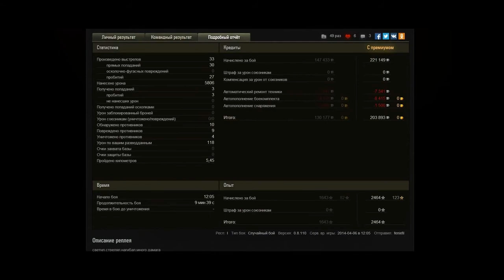Линия Зигфрида - Штурм. 5806 урона. AMX 13 90. Мастер, основной калибр, разведчик.